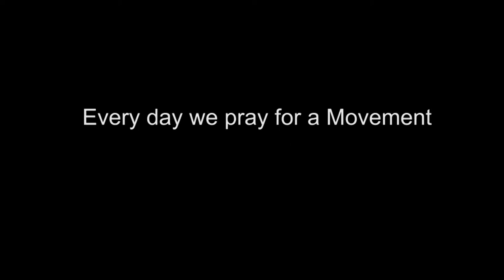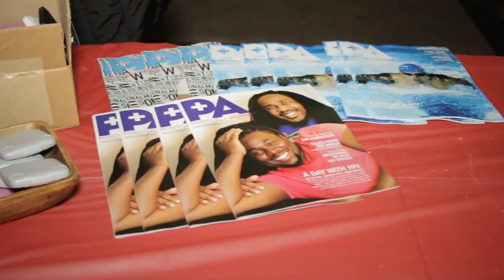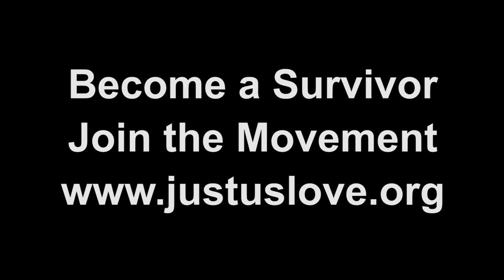Inspirational Author speaks at World AIDS Day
Become a Survivor